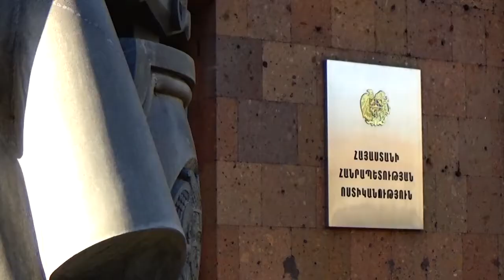Ոստիկանության ստորաբաժանումներում ապօրինի պահվող զենք-զինամթերք է հանձնվել